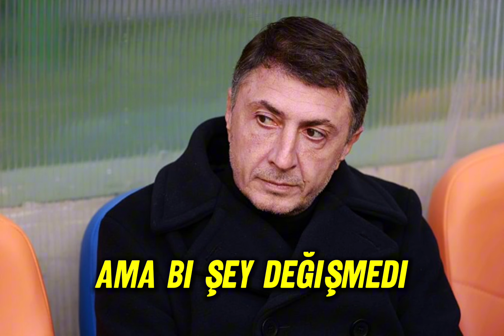Vavacars Fatih Karagümrük'te Şota Arveladze Trabzonspor maçı sonrası istifa etti!.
Süper Lig ekiplerinden Fatih Karagümrük'te flaş bir gelişme yaşandı. İstanbul temsilcisinde, Trabzonspor karşısında alınan 5-1'lik yenilginin ardından teknik direktör Şota Arveladze, görevini bıraktığını açıkladı.

İŞTE ŞOTA'NIN O SÖZLERİ:

"Burada oynamak her zaman zor. iyi başladık ama kötü bitirdik. Bu kadar zor deplasman olmasına rağmen güvenerek geldik. iyi bir hafta da geçirdik ama sahada her şey kötü oldu. Bu kadro böyle olmamalı. Bu kadrodan daha fazla beklenti var. Benim için de beklentiler az oldu. Oyuncular da cevap verebilirdi. Sevdiğim bir kulüp. Görevi bırakıyorum. Kalan 9 maçta çok zor dönem var. Bir değişik hava gelmesi lazım. Üzgünüm. Beklemediğim bir gün oldu. bunu yapmak zorundayım."

"Bazen yüzlerin değişmesiyle de bir fark oluyor. Geçen hafta Trabzonspor 3-0 mağlup oldu ama bir şey değişmedi. Bu takıma ve kulüplere saygı göstererek doğru bir zamanda bu kararı aldığımı düşünüyorum."